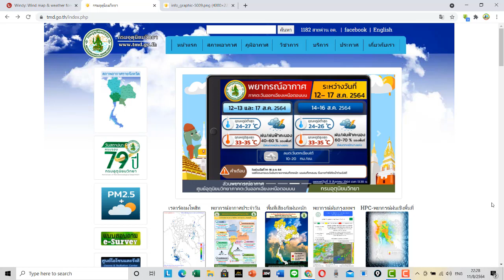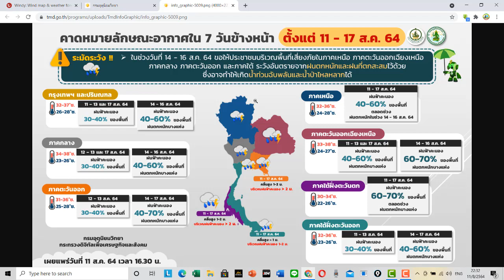พยากรณ์อากาศ 12- 20 สค 2564 (ฝนเริ่ม 13-14-15-16 ส.ค 64 แต่ภาคเหนือจะฝนน้อยนะครับ)